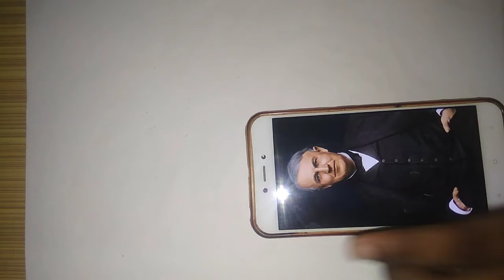The great sientist thomas alva edison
Thomas alva edison was invented the bulb
The great scientist thomas alva edison
Thomas alva edson was a great scientist